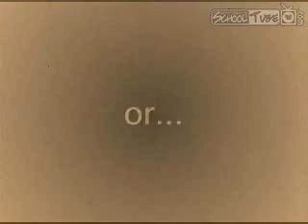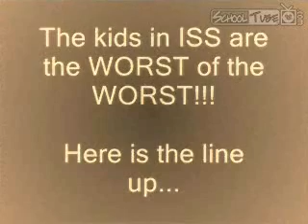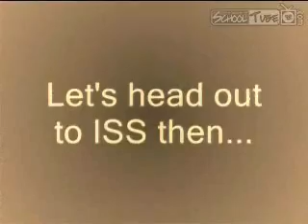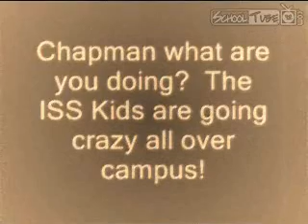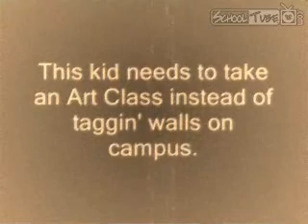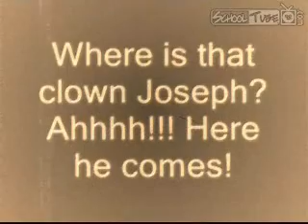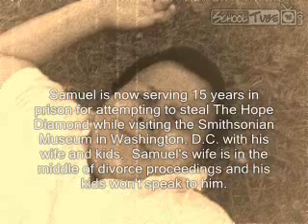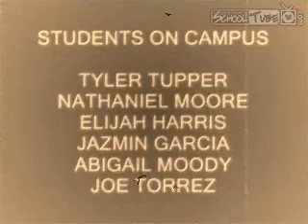Charles Chapman in The Substitute II: The Next Day (The Substitute Strikes Back)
This is a Charlie Caplin inspired film.  The day before, Mr. Chapman subbed for Mr. Fellers' worst behaved class.  The next day however, Mr. Chapman returns to sub for the ISS Monitor.  ISS has the worst of the worst in the entire school!  Catch all the wildness in our sequel Charles Chapman in The Substitute II The Next Day.or The Substitute Strikes Back.  It's payback time, Chapman style!